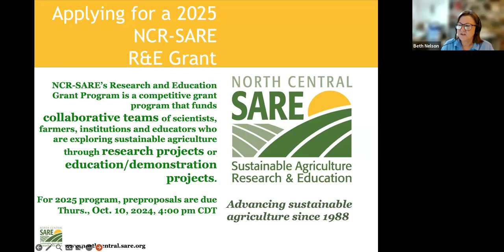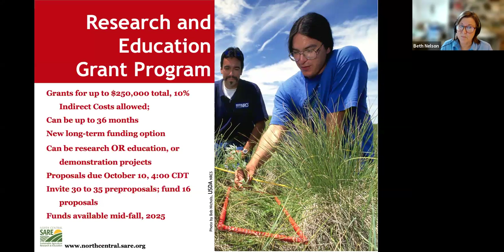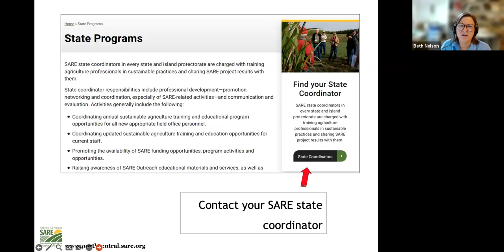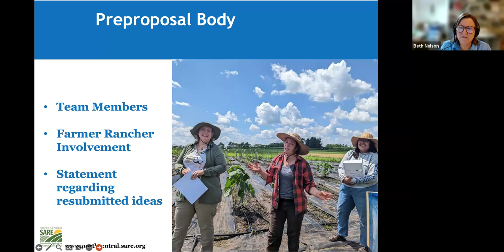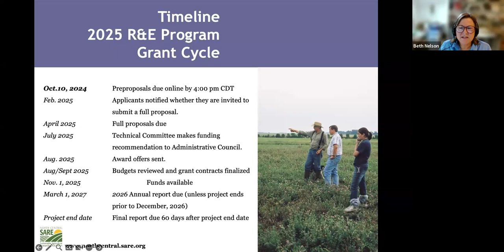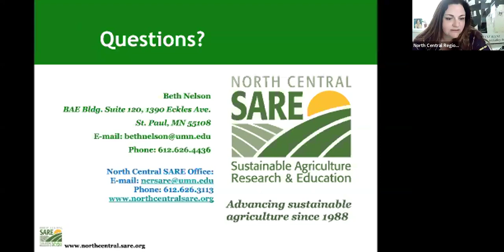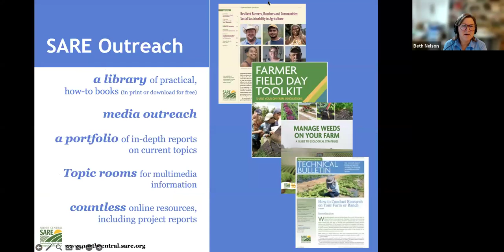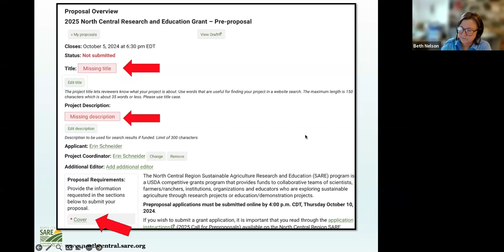Writing an NCR-SARE Research and Education Preproposal 2025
Join Beth Nelson to learn about writing and submitting a preproposal for the 2025 NCR-SARE Research and Education Grant Program.